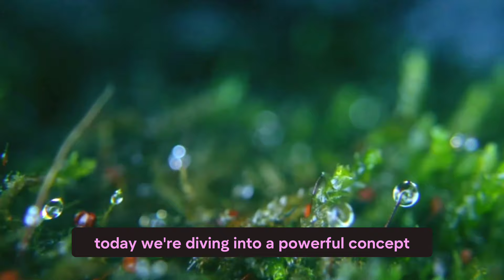How You Can Achieve Anything - Zen Buddha Story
In this powerful inspirational zen story we look at how a zen master with his zen wisdom gathered from zen Buddhism teaches us the
importance of not solely focusing on the end results but enjoying the journey. Learn how to embrace the process and trust in your abilities to achieve anything you set your mind to.
Focus on Effort rather than the rewards at the end of it.Through a simple yet profound Zen story, we delve into the importance of enjoying the journey, learning from each step, and persevering through challenges.

You Can Achieve Anything | Zen Story | Don't Focus Only on Results

zen story, achieve anything, inspirational video, motivation, wisdom, positive mindset, goal setting, journey, results, success,inspiration